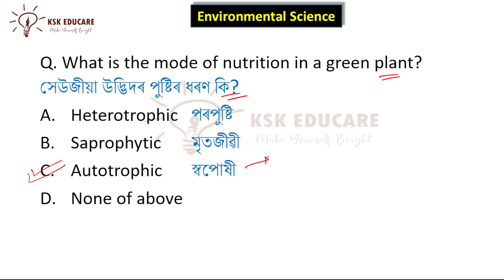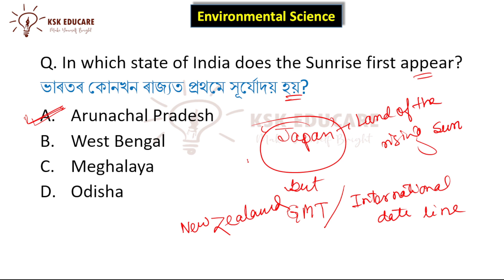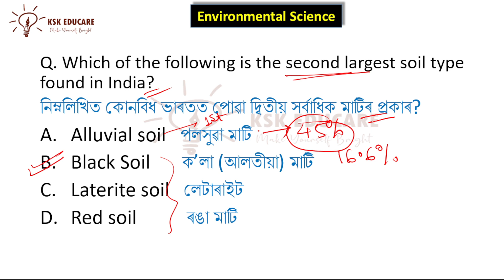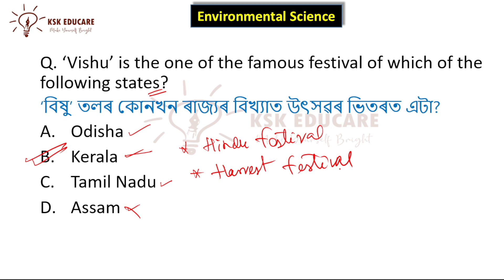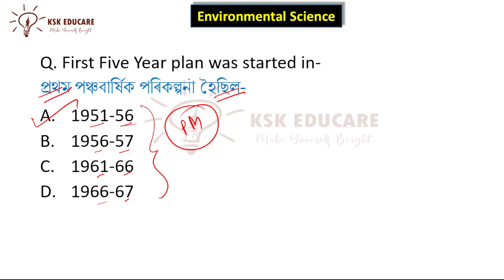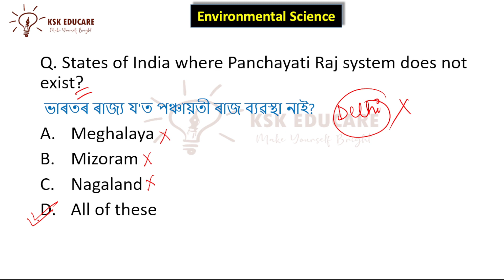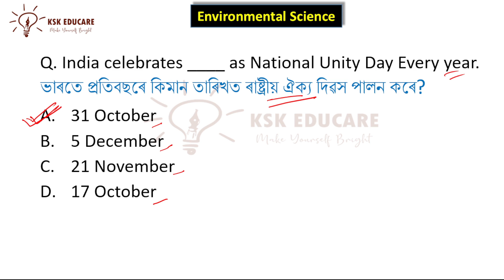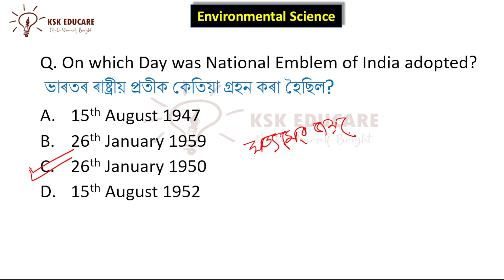Assam TET 2022-23 EVS || Environmental Science Practice set 10 || LP TET || by @KSKEducare ​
Assam TET 2022-23 EVS || Environmental Science Practice set 10 || LP TET ||

About Video
Assam tet Preparation
Assam Competitive Exam Prepataion